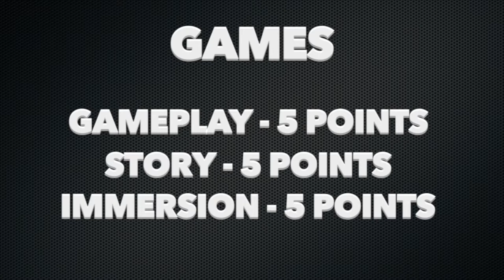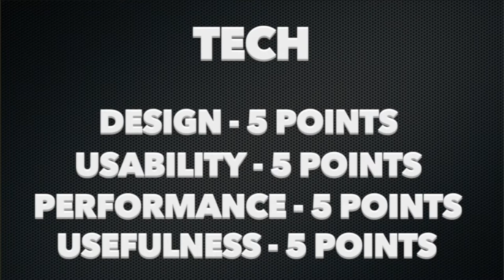Tomahawk TV News - Entertainment Edition 1 (2018)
A new Entertainment Edition consisting of Game Reviews, Tech Reviews and Sports. Coming soon will be Movie Reviews and Information Tech/How To help.